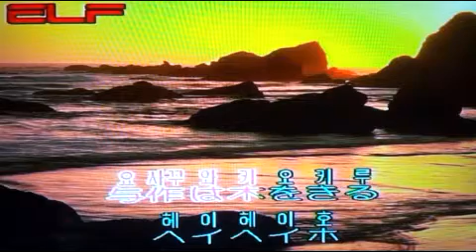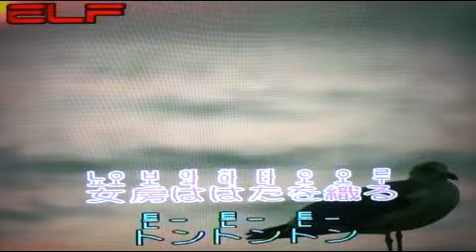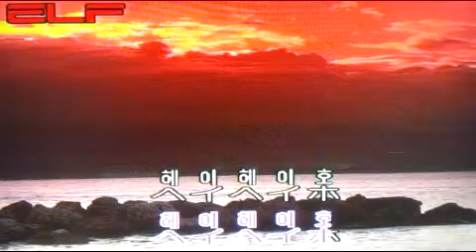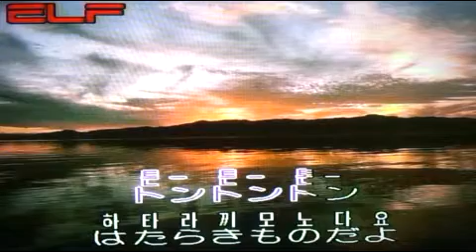일본엔카 与 作 가고시마(日本演歌) - 北島三郎 /전광용(白波)-Alto Saxophone색소폰연주동영상